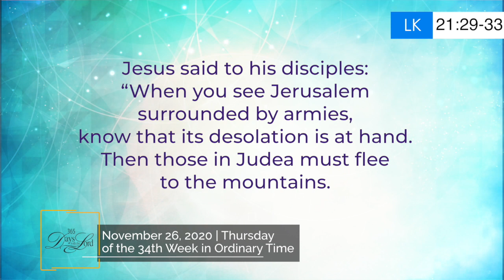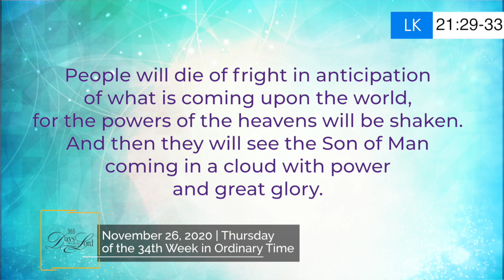365 DWTL | Thursday of the 34th Week in Ordinary Time | November 26, 2020